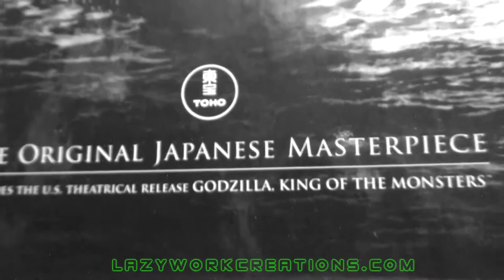Movie-Log # 17 - Gojira and Others[1080HD]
Wiz and Dtyson are back with something big both literailly and figuratively speaking. Godzilla!

Ways to Help WizWar100:

- If you're using Adblock please consider whitelisting my videos. I don't use unskippable ads and I know they are annoying when you want to enjoy the videos. But the ads help contribute a bit to continue doing my video game reviews.